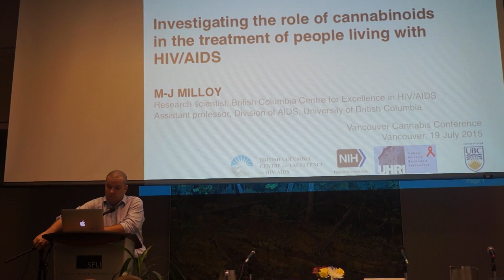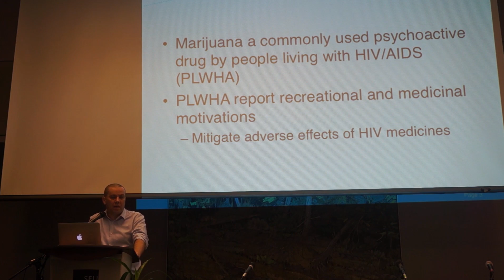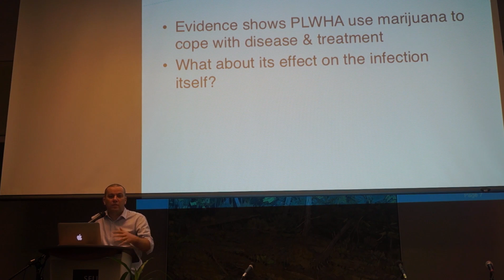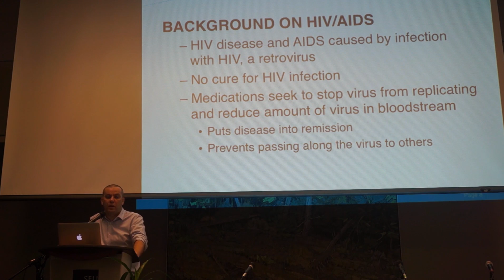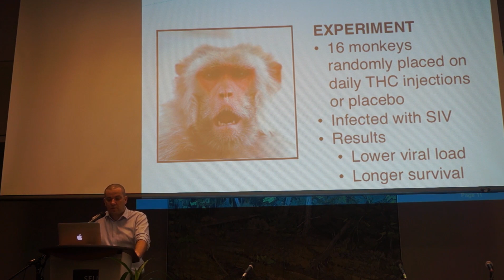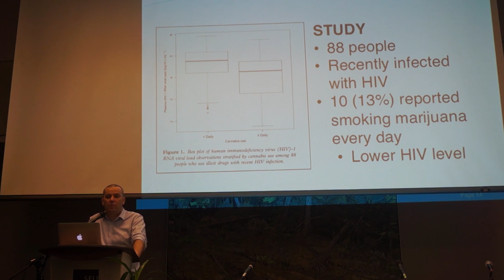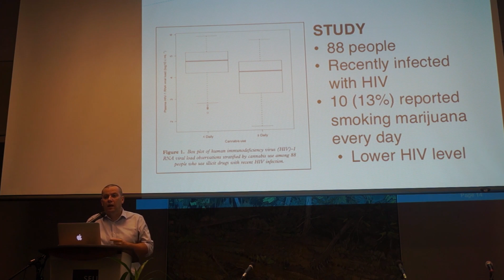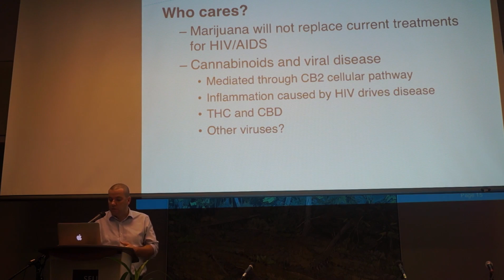Cannabinoids and the Treatment of People Living with HIV/AIDS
POT TV - Can the active ingredients in marijuana be used to help prevent or fight HIV/AIDS?

Watch a presentation from the Vancouver Cannabis Conference by M-J Milloy: "Investigating the role of cannabinoids in the treatment of people living with HIV/AIDS".